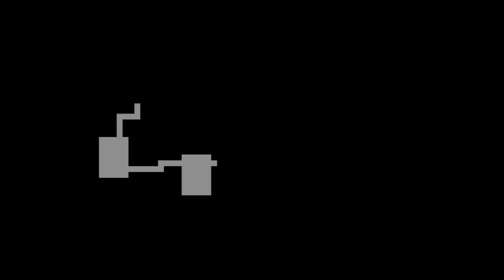【プレイ動画】トルネコの大冒険２アドバンス ～ もっと不思議のダンジョン ～ Part2【字幕解説】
ひきが神懸かっている！

【モノカかミミックの杖かの判別法】
ア、ア、ト、ア、ア　（アはアイテム、トはトルネコです）
通路内でこの様にトルネコの左右両側に２つずつアイテムを並べ
モンスターをトルネコの隣におびき寄せてから
（おびき寄せる時にアイテムを拾ってしまわないようにね！）
そのまま隣接した状態で杖を振ります。
足元にアイテムが落ちますので、拾います。
ミミックならば、アイテム欄にミミックと表示されますので
後は、その辺に投げ捨てるなりして下さい。
触るとミミックが現れますので、ご注意を。

豆すぎるテクニックですが、一度だけ使う機会がありました。
（考えた人、ありがとうございます）